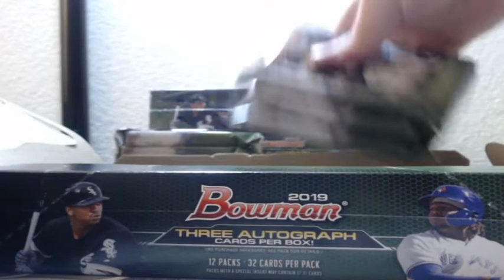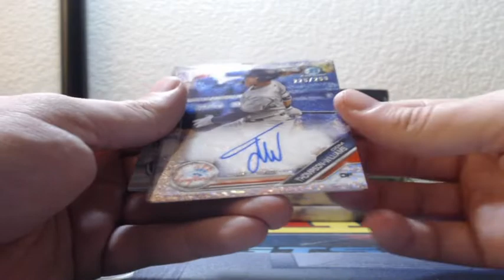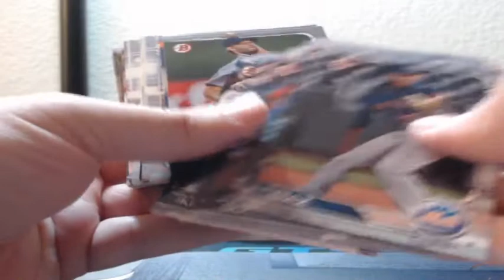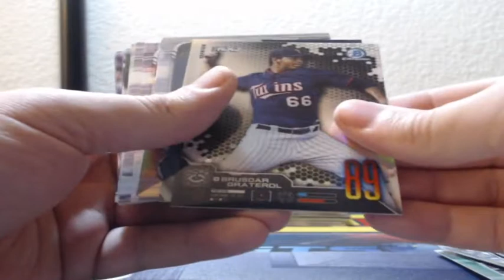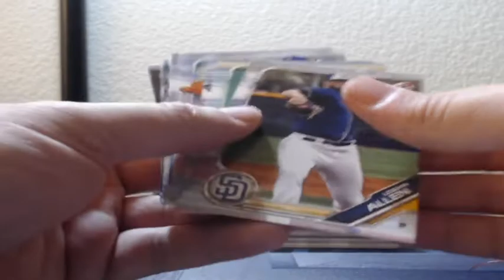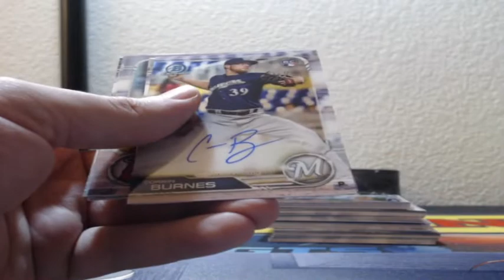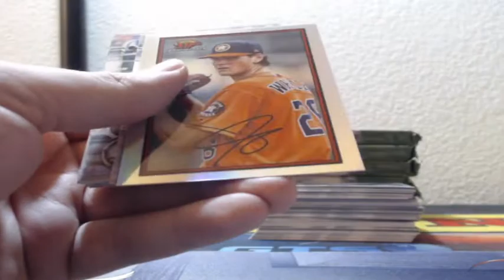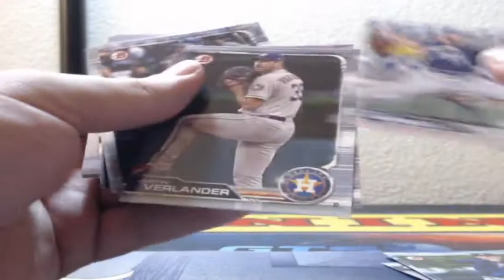2019 Bowman JUMBO Baseball 4 Box Half Case Break 5-1-2019 (PROSPECT AUTO BOOM!)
2019 Bowman JUMBO Baseball 4 Box Half Case Break 5-1-2019 (PROSPECT AUTO BOOM!)